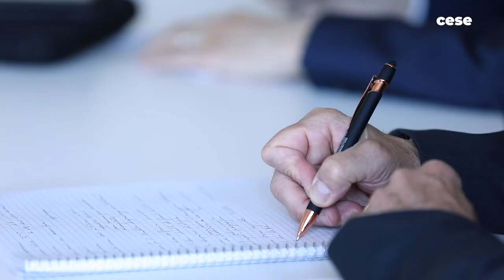Reportage au BTP CFA de Rueil-Malmaison - Bâtiment durable - cese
Déplacement de la Commission Travail et Emploi dans un BTP CFA de Rueil-Malmaison.
Dans le cadre de sa contribution à la saisine "Pour une politique ambitieuse du bâtiment durable", Jean-Christophe Repon, référent pour la commission Travail et Emploi, rencontre les formateurs et apprentis du BTP CFA pour parler formation, développement durable, nouveaux matériaux, adaptation des techniques aux enjeux d'environnement.